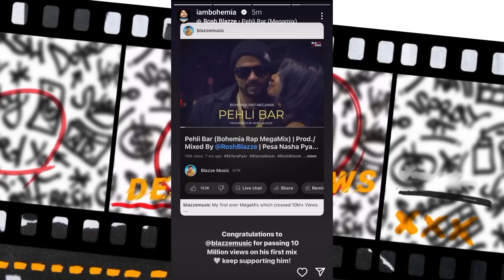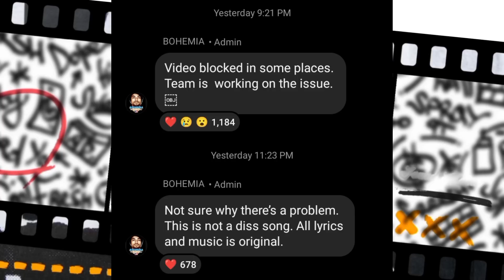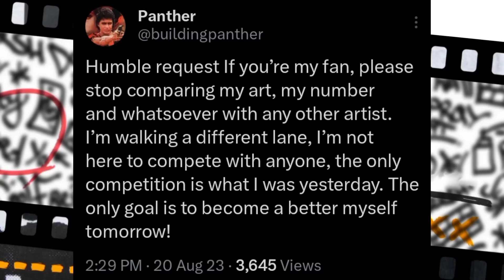Chen K Replied On Album | Bohemia The Father Of Punjabi Rappers | Kr$na!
0:00 | Chen K Replied On Album
0:24 | Bohemia React On This Remix
1:03 | Bohemia Father Of Punjabi Rappers
1:16 | Emiway Music Video Delayed
1:32 | Seedhe Maut Mixtape Milestone
1:44 | Kalam Ink Unreleased Snippet
2:07 | Yungsta About Talal Qureshi
2:15 | Zainab Met With Hashims
2:24 | Panther Request To Fans
2:44 | Kr$na React
3:00 | Ahsan Next Track Date